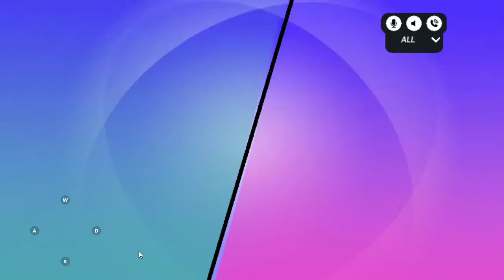Silly Royale Game | Squad Island New Event | Funny Game 😂😂😂